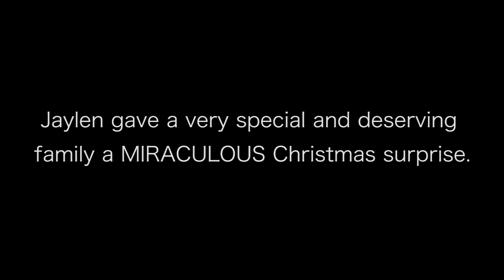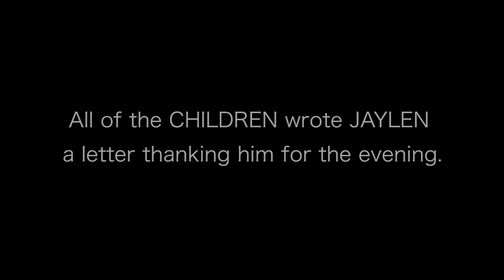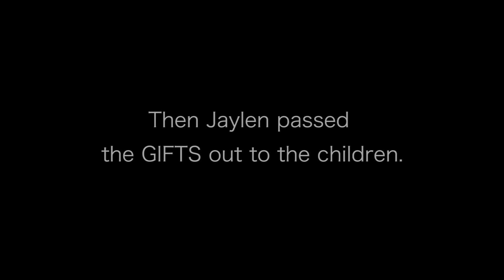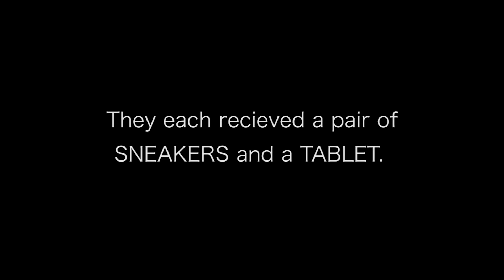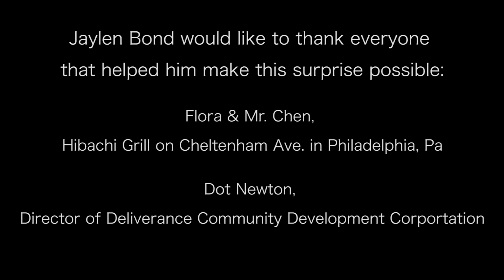A Big Man With A Big Heart: Jaylen Bond Gives a Family a Christmas Surprise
Jaylen Bond is the 22 year old captain for Temple University's NCAA Division 1 basketball team. He has accomplished a lot in his basketball career and hopefully is on his way to play on the professional level in the NBA.

Despite his major success, he is a humble young man who has a giving heart. Jaylen Bond, who by no means is a financially secure or wealthy young man, made a heartfelt decision to reach out to a needy family with five children. He gifted each child their very own tablets and sneakers.

Jaylen would like to thank his Lord Jesus Christ and everyone who made it possible to help him provide a special Christmas for the Matthews family. He would like especially to thank Pastor Betty Johnson of St. James Holy Church in Philadelphia and Dot Newton of Deliverance Evangelistic Church, who helped to identify the family and coordinate the activity.

He would also like to thank Flora & Mr. Chen of Hibatchi Grill & Supreme Buffet on Cheltenhan Aveune in Philadelphia, PA. for hosting the event.

He would also like to thank his family: William Bond Jr. Denise Bond Alisia Bond, Kesha Bond, and Aniya Bond for their participation and constant support.

And he would like to thank Tamira and Tiarra Bell for donating their time and expertise behind the camera.